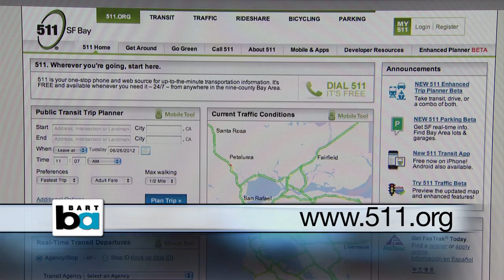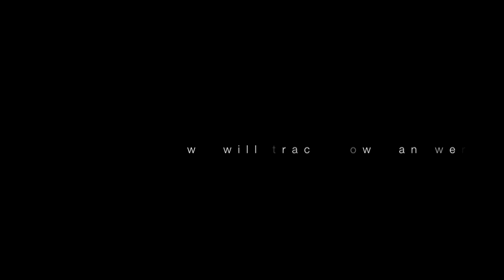Transit Information Center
Find out how BART can help you get to connecting transit and explore even more of the Bay Area